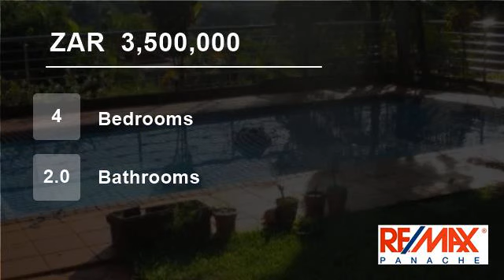4 Bedroom House For Sale in Morningside, Durban, KwaZulu Natal, South Africa for ZAR 3,500,000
Modern 4 bedroom home in sought after area. Includes pool, gym & sauna. Lovely address. This home will tick all the boxes.